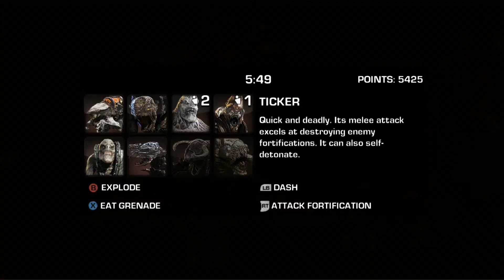gears of war judgement 6/4/2014